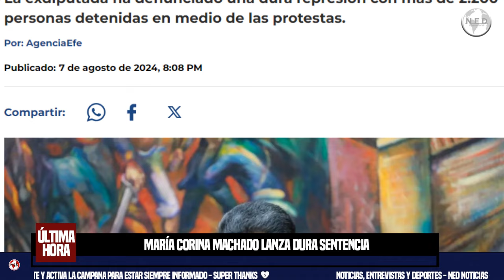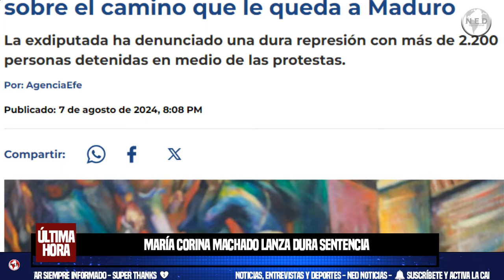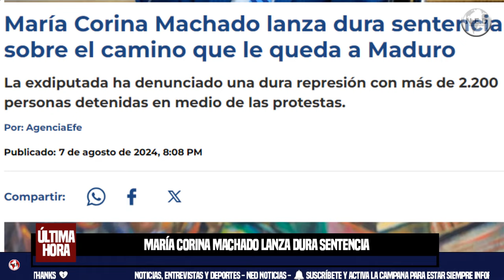⚠️ DURA SENTENCIA A NICOLAS MADURO HACE MARÍA CORINA MACHADO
María Corina Machado lanza dura sentencia sobre el camino que le queda a Maduro
La exdiputada ha denunciado una dura represión con más de 2.200 personas detenidas en medio de las protestas.
RCN Radio